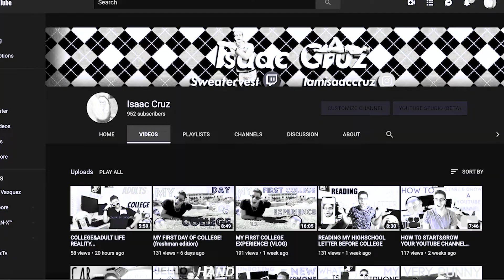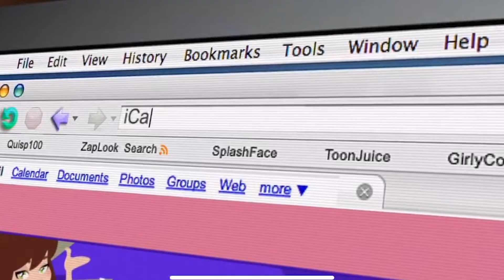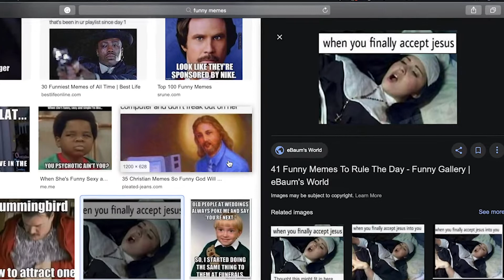I GOOGLED MYSELF!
Since I've been on youtube for a while, I figured that now would be the time to GOOGLE MYSELF and see what would come up! Not gonna lie, I was pretty shocked to see what popped up when I put my name on the search bar. Come see what shocking results showed up. It's really funny and surprising.

Plz...

Thumbs up to this video!

What do you film on: Canon Rebel T6i

Lens that I use: Sigma 30mm f1.4

What editing software I edit on: Adobe Premiere Pro

What microphone do I use: Rode Video Mic Go

What gorilla pod do I use: Joby 3k stand